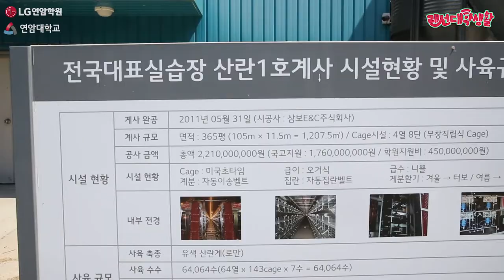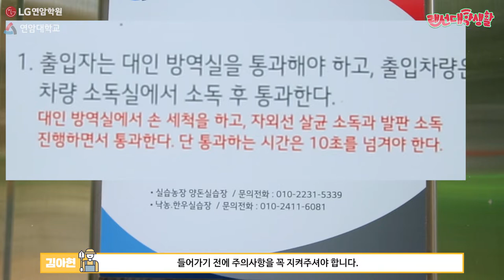[K_University]Yeonam University - Livestock Department, Online University Life